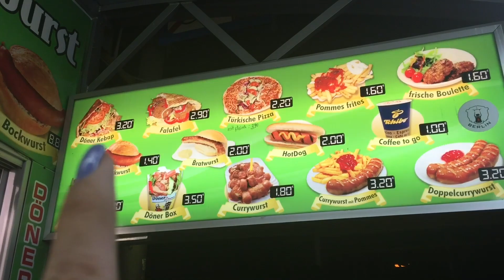Mochilão #01: Não me apaixonei por Berlim